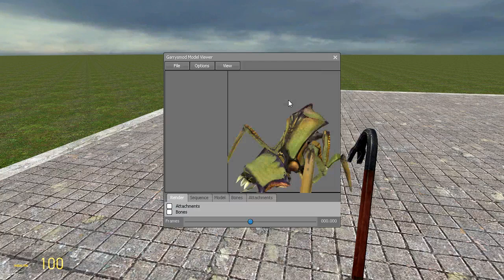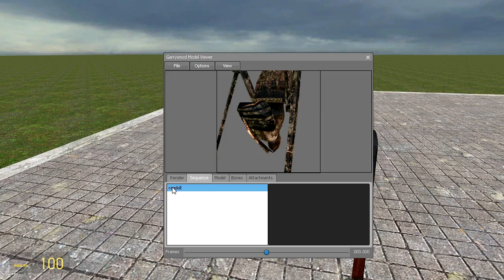Garrysmod Model Viewer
Not much to show, but it is coming along. Watch in HD.